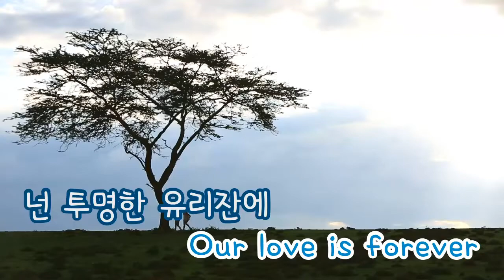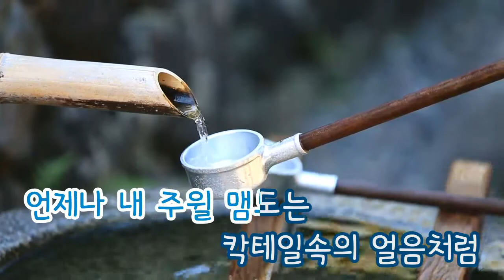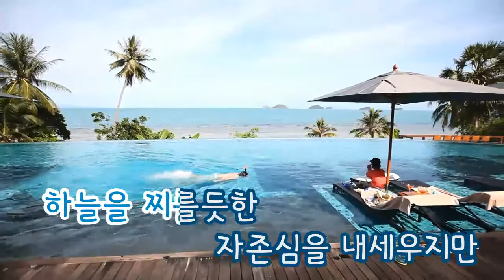[TJ노래방] 가제트의비명(줄리아) - 김우진 (Scream of the gazette - Kim Woo Jin) / TJ Karaoke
Scream of the gazette - Kim Woo Jin -- TJ Karaoke Song NO. 16837
가제트의비명(줄리아) - 김우진 -- TJ노래방 곡번호 16837

▶ ZillerSong Mobile : Android/IOS
▶ K-POP STAR Global Package : Android/IOS
▶ TJ TV Karaoke (Korean ONLY) : KT OllehTV , LG U+TV, SK BTV